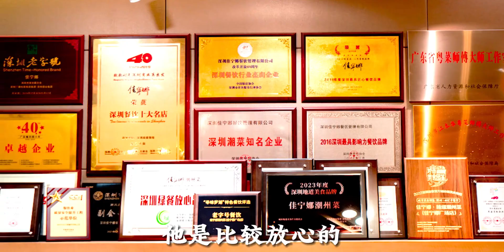与烟火为伴的手艺人，不负当年厨师梦~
瞬间的永恒,美食教程,厨师采访,厨师,餐饮,餐饮创业